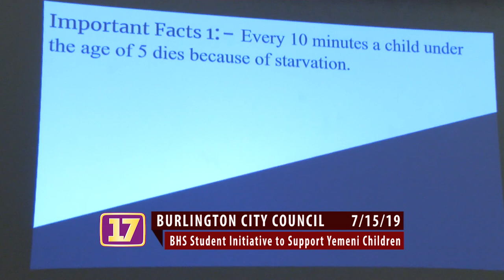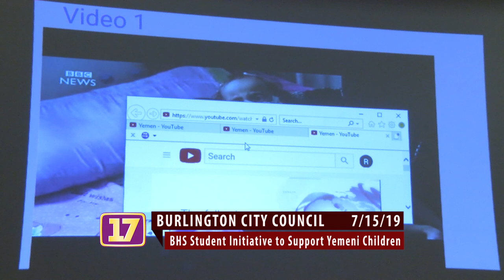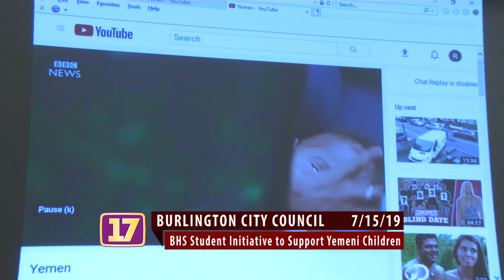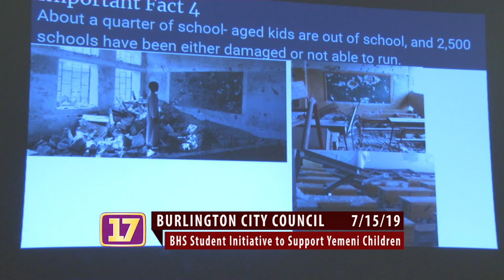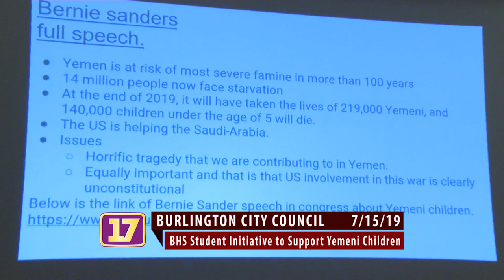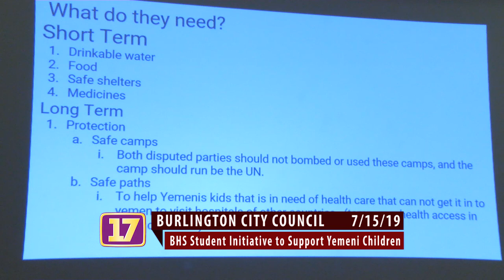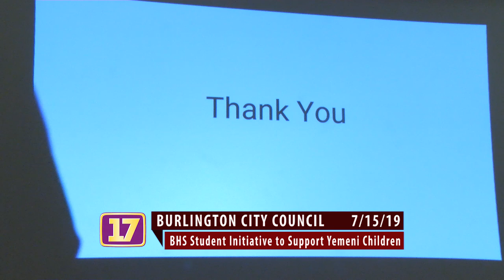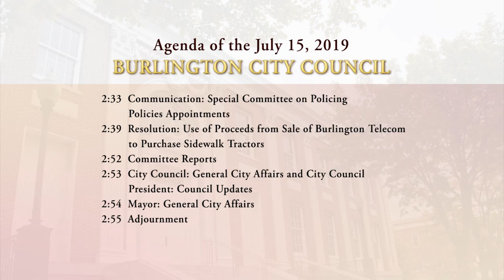7/15/2019 Burlington City Council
The Burlington City Council meets on Mondays, often three times each month at 7pm. Their meetings air live on Channel 317 (Burlington Telecom).